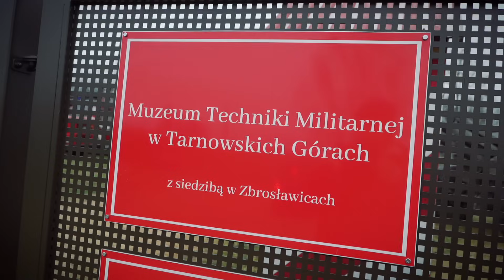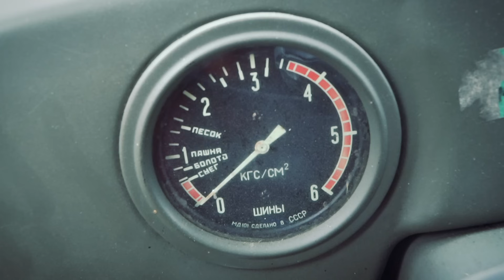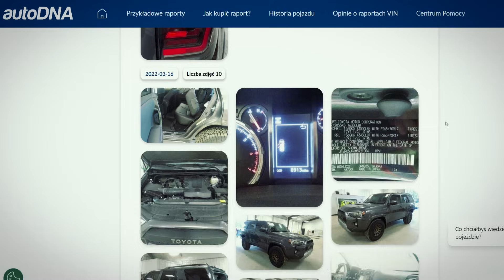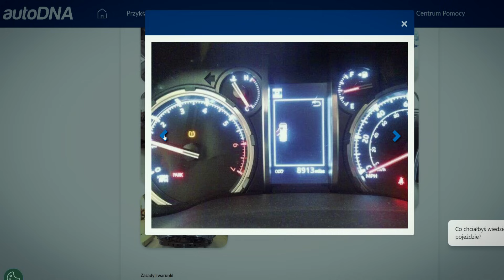Stare ale jare! Pojedynek ciężarówek. PRAGA vs URAL vs UNIMOG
kod BEZPIECZNYZAKUP
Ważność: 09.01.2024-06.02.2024